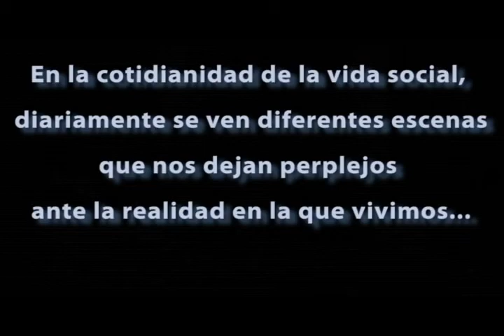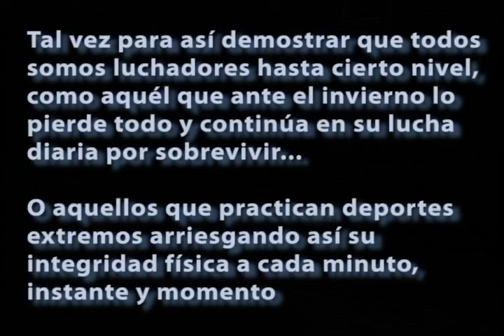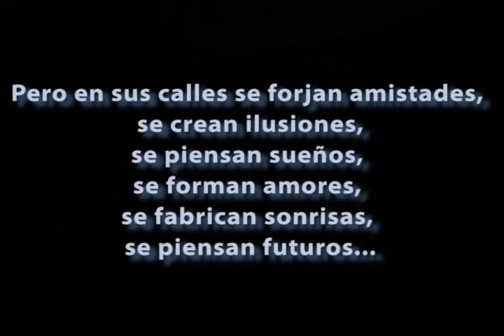LA IMAGEN, MÁS CERCA DE LA REALIDAD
VIDEO FINAL DE REPORTERÍA GRÁFICA, CAROLINA GALLEGO GUTIÉRREZ